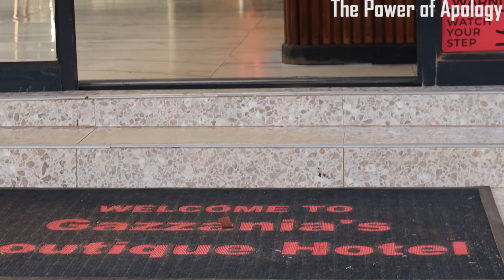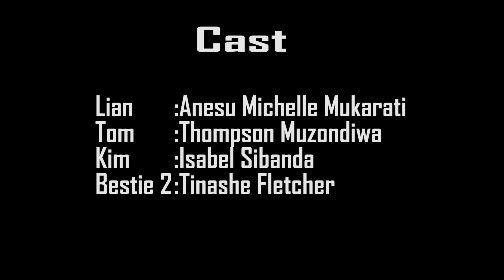The Power of Apology:Full movie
Watch and learn the importance of apologizing in a relationship .

Written and directed by Thompson Muzondiwa